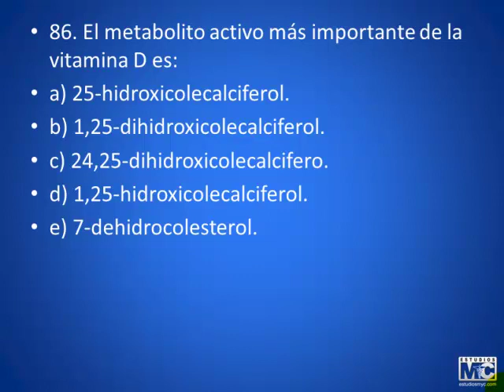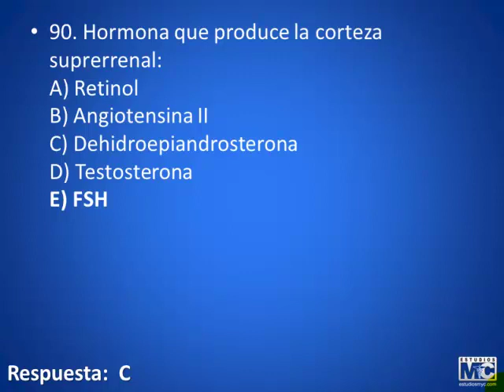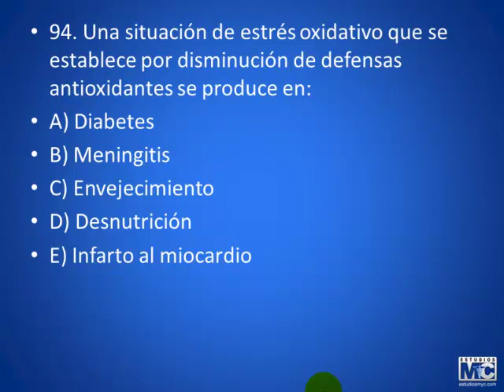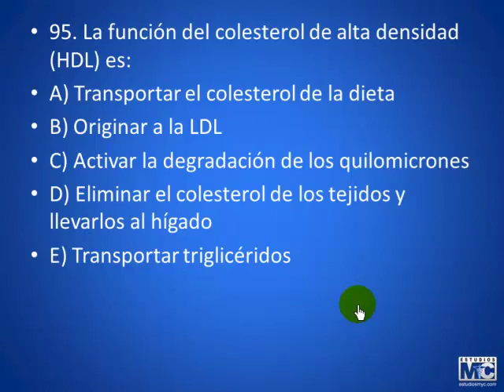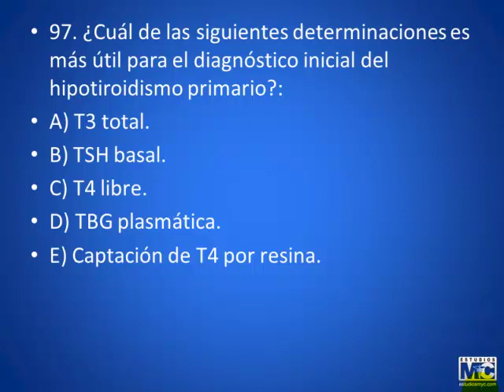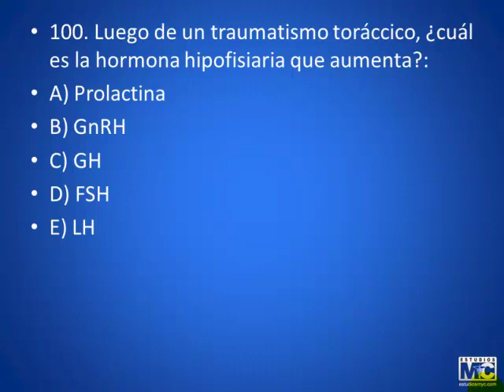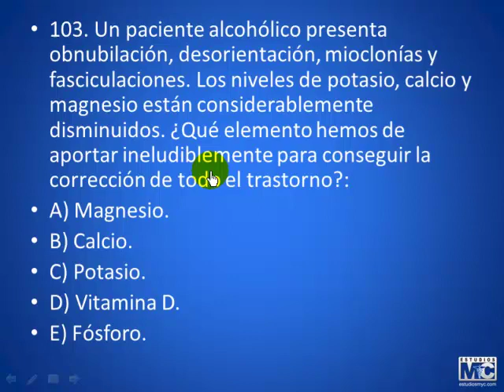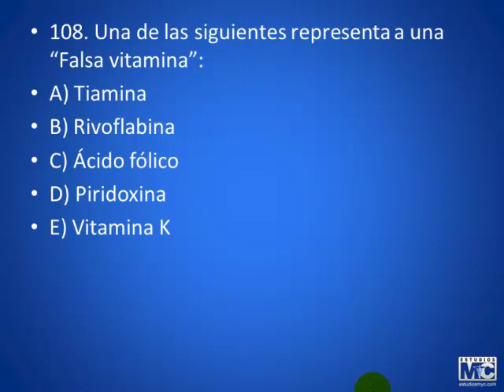CyM endocrinologia - 03 ENDOCRINOLOGIA 7